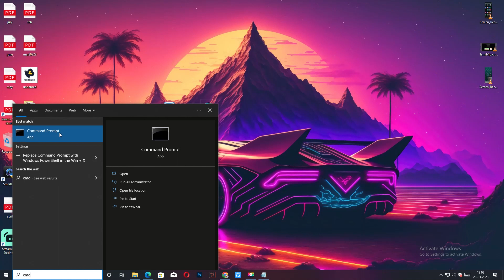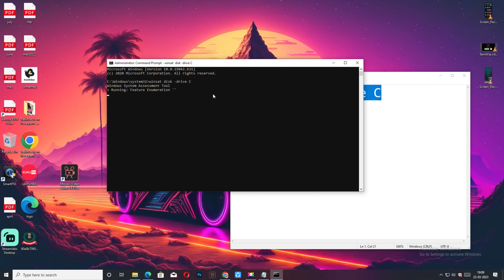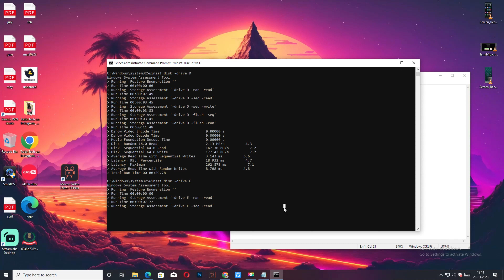How to Speed Test SSD/ HDD with only 1 command in tamil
Based on the provided output, it appears to be the result of a benchmark test of the storage drive in a Windows system using the Windows System Assessment Tool.

The test was run on the "C" drive and involved several storage assessments, including random and sequential reads and writes, as well as flushing operations. The results of the test show the read and write speeds of the drive, measured in megabytes per second (MB/s), as well as the average read time, latency, and total run time.

Specifically, the sequential write speed of the disk was 471.65 MB/s, and it received a score of 8.1 out of 10 for this test. This means that the disk performed very well in terms of sequential write speed.

"Disk Sequential 64.0 Read" refers to a type of benchmark test performed on a storage drive to measure its sequential read performance.

In this case, the "64.0" likely refers to the block size used for the test, which would have been 64 kilobytes (KB) in this case. Sequential read performance refers to the speed at which the drive can read large, contiguous blocks of data from the drive in a sequential order.

The result, 454.53 MB/s, represents the average speed at which the drive was able to read sequential data blocks of 64 KB in size during the benchmark test.